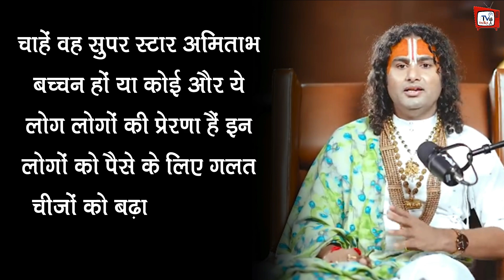Bollywood स्टार्स पर गुस्साए Aniruddhacharya बोले- सब पैसे के लिए गुटका बेचते...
Aniruddhacharya Got Angry On Bollywood Stars | Aniruddhacharya Ji Maharaj Targeted Bollywood Stars Amitabh Bachchan, Shahrukh Khan,Ajay Devgn | Aniruddhacharya Angry At Bollywood Stars | Bollywood Latest News And Updates

EDITOR :-- POP